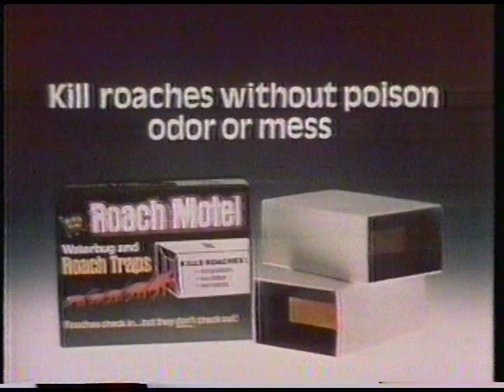'Black Flag Roach Motel' [01] - TV commercial (1981)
"Roaches check in, but they don't check out!"  1981 TV commercial for the "Black Flag Roach Motel".